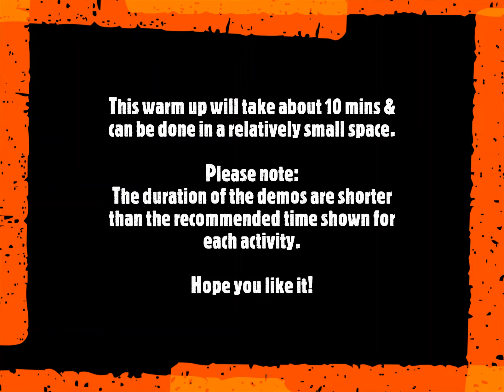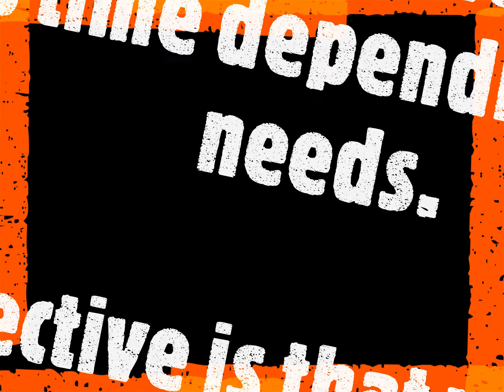squash specific warmup 1 - warm up in 10 mins even in a small space!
Welcome!

This squash specific warm up will take about 10 minutes and can be done in a relatively small space. You could repeat it, do more time for each activity, or less time depending on your fitness needs. The objective is that your whole body is sweating and you feel ready to kick some butt when you are done warming up!

Note: The duration of the demos are shorter than the recommended time shown for each activity.